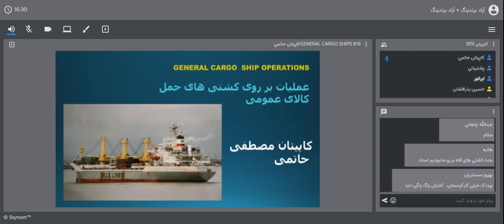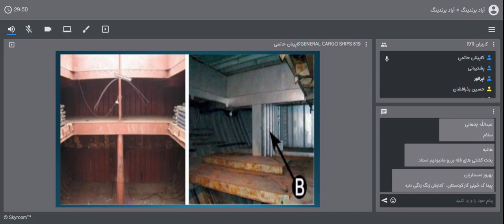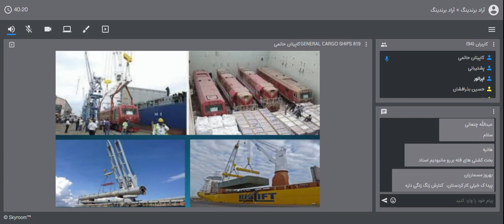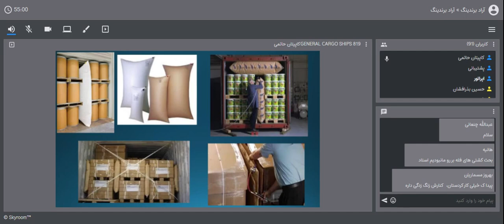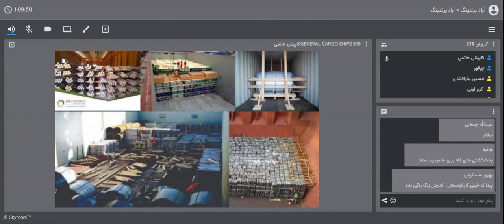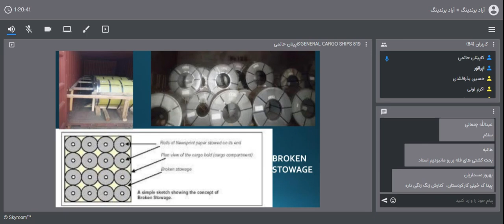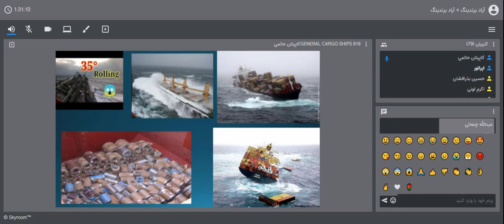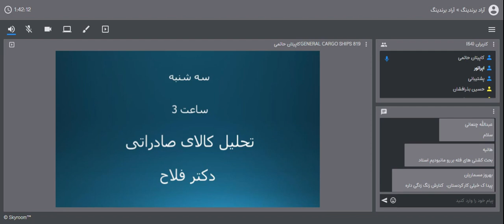عملیات بر روی کشتی های حمل کالاهای عمومی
جهت مشاوره رایگان اقتصادی و افزایش درآمد با تجارت و صادرات، عدد ۲ را به سامانه ۳۰۰۰۲۱۱۹ پیامک نمایید.